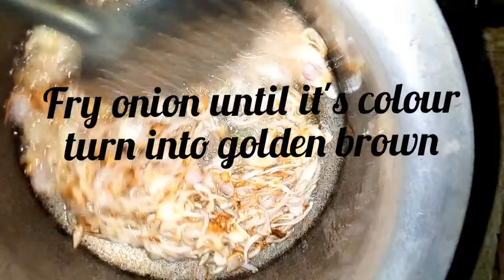Potatoes and Eggs Curry 🐔🐔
Ingredients:
*Eggs 12 to 14 boil
*Potatoes 5 to 6 boil cut into 4 pieces
*Onion 5 to 6 slice cut
*Yogurt 250 gms
*Grounded whole spices 1/4 tbsp

Method
First pour oil in a pot. Add Onion in it n fry onions until it's colour turn into golden brown then dish out onion n make a paste of onion with all spices,yogurt n ginger garlic paste. Now fry boil eggs n potatoes n give them crisps of brown colour n dish out  now add spice paste in oil n bhoonify it well n then add 1 n half glass of water,when water boil then add potatoes n eggs. Now your's curry is ready to serve